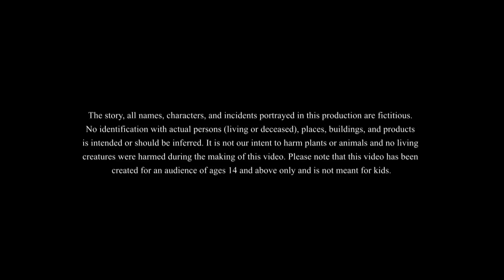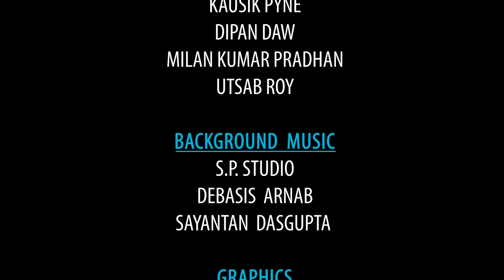Jadu Badur | বাদুড় ম্যান | Thakurmar Jhuli | বাংলা কার্টুন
Jadu Badur | বাদুড় ম্যান | Thakurmar Jhuli | বাংলা কার্টুন | Buddhiman Chele | Abiskar